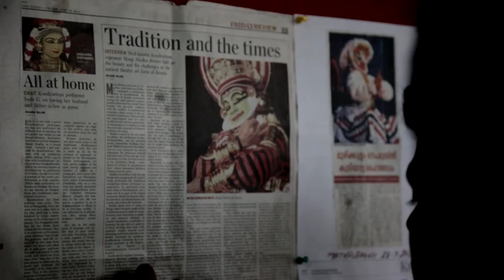The Backstage of Tradition - Official Trailer (2013)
THE BACKSTAGE OF TRADITION is a story about the search for a place in a tradition that denies entry to its pristine halls.

During the course of this documentary we meet Sri Hari, his father and teacher, Margi Madhu and his mother Dr. Indu G. -- both true masters of the ancient performance art form Kūṭiyāṭṭam.
We will discover how the family tries to preserve a highly elaborate art form outside the temple walls and find a place within a society obsessed with flashy love-ridden musical dramas.
We will follow the boy through a rigorous training regime and the parents' attempt to draw public attention to their performances held in their secular version of a Kūttampalam.

We are going to look through a child's eyes and feel the passion for something truly beautiful.

THE BACKSTAGE OF TRADITION is a story about the importance and beauty of a disregarded ancient art form.

Kūṭiyāṭṭam (*lit. combined acting) is a form of Sanskrit theatre traditionally performed in the state of Kerala, India.
Its plays are mostly elaborations on themes from the great Indian epics,
the Mahābhārata and the Rāmāyaṇa, and are usually performed over the course of many days by members of the Cākyār and Nampyār / Naṅṅyār  caste.
It is believed to be 2,000 years old and is officially recognized by UNESCO as an Oral and Intangible Heritage of Humanity.

Kūttampalam (*lit. temple stage) is a closed sacred hall for staging Kūṭiyāṭṭam within Hindu temples.

With Margi Madhu, Dr. Indu G., Sri Hari and others.

Director - Sarah Yona Zweig
Camera - Itamar Mendes-Flohr
Editing - Sandro Cannova